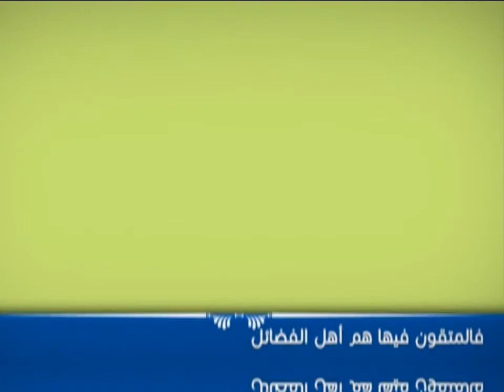العبقات - قوام الحياة الطيبة - آية الله الفقيه السيد محمد رضا الشيرازي رحمه الله